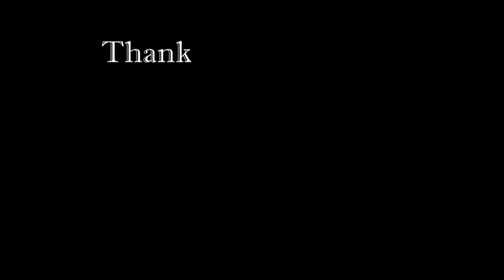تدريب باركور بالليل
Channel support

تدريب باركور بالليل بمدينة سلا رفقة رشيد